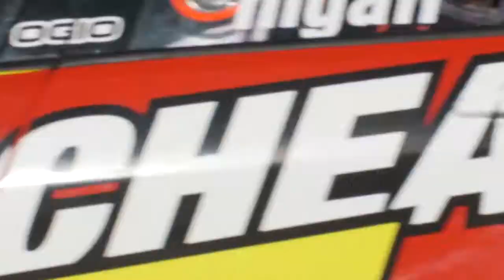RALLY STAR TAKES THE WHEEL OF V8 SUPERCAR - Grabs & colour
Chris Atkinson - Proton Rally Team

* Did it surprise you?
* Anything you can apply to rallying after driving the V8?
* What about being able to do the Gold Coast 600

Russell Ingall - Supercheap Auto Racing

* Not nervous about handy over your car to Chris?
* Difference for him?
* Gold Coast chance?

Overlay

* Chris Atkinson talks with Shane van Gisbergen (SP Tools Racing) & Jack Perkins (Supercheap Auto Racing)
* Atkinson getting ready
* Russell Ingall (Supercheap Auto Racing) giving tips on the car
* Paul Morris (Supercheap Auto Racing) giving tips on the car
* Ingall watching on
* Car leaving the pits
* Track action
* Car returning to the pits
* Post drive reactions
* In-car vision